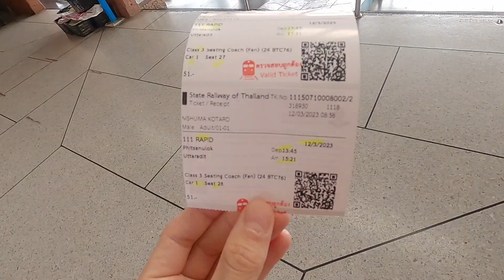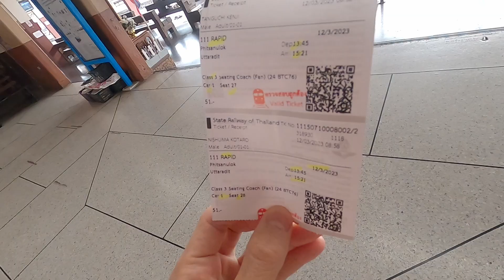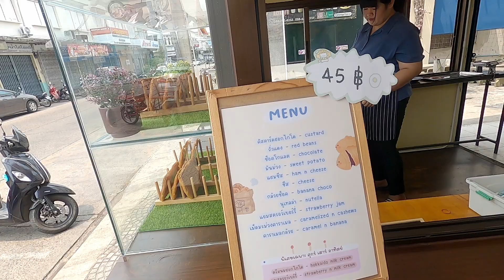タイ縦断列車の旅#10【旅動画】